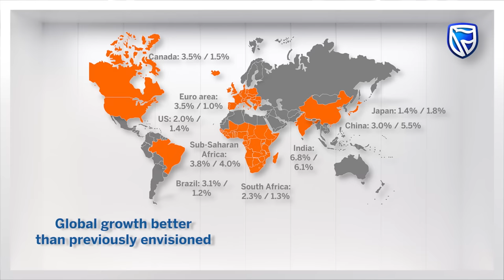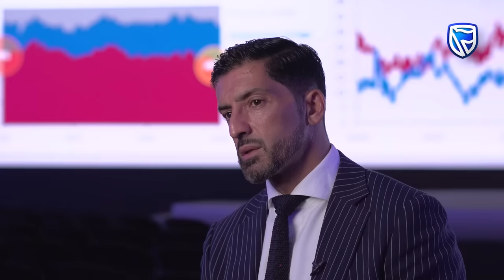The Global, African and South African economies in 2023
Goolam Ballim, Standard Bank Chief Economist shares his outlook for the global, African and South African economies.